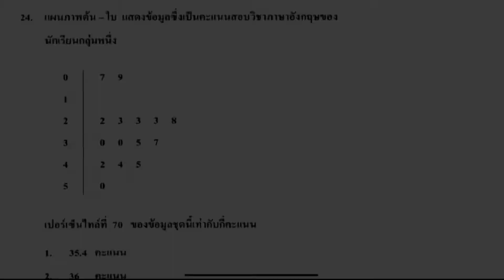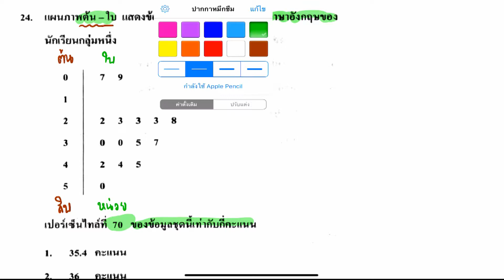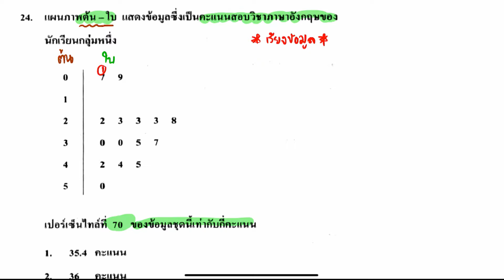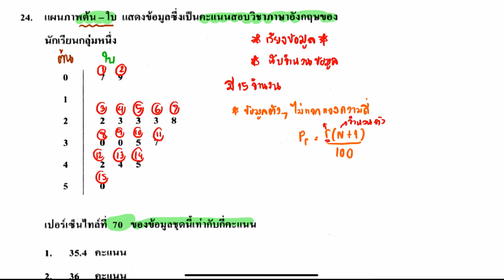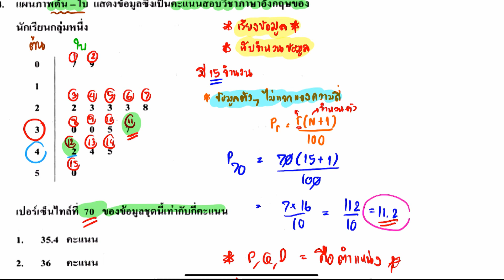คณิตศาสตร์ O-NET ม.6 | ข้อ 24